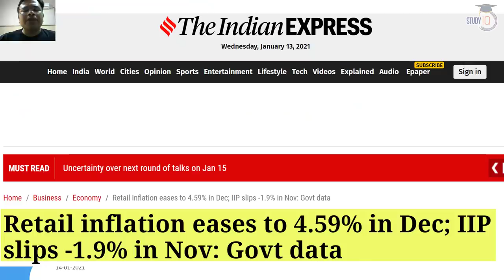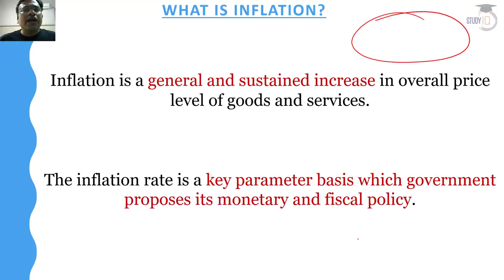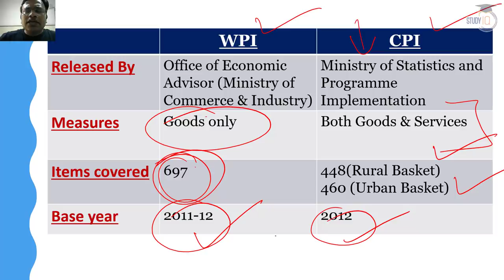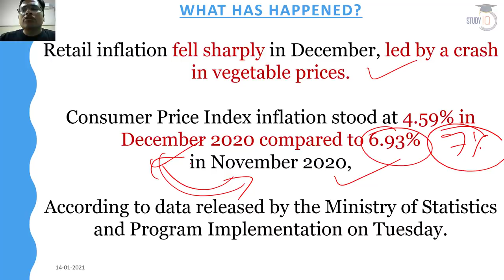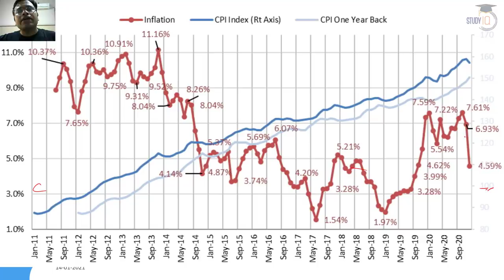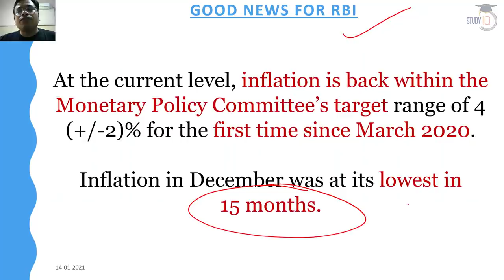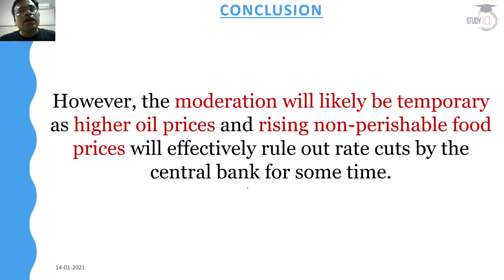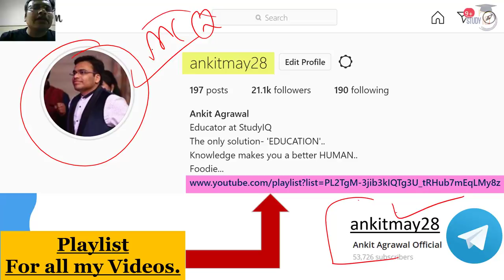CPI inflation drops sharply back within RBI’s relief zone - Why vegetable prices crashed?